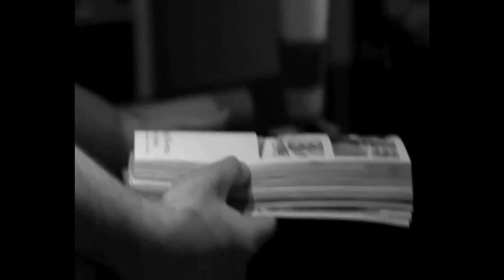Come Anytime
VIDEO : Laura Mennell by Mike Lewis
AUDIO : Hoodoo Gurus - 'Come Anytime'